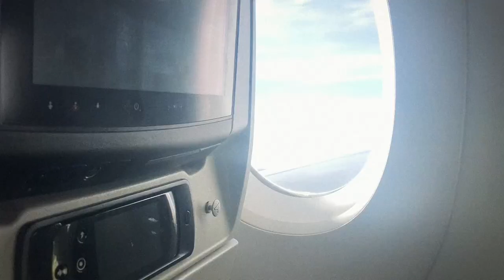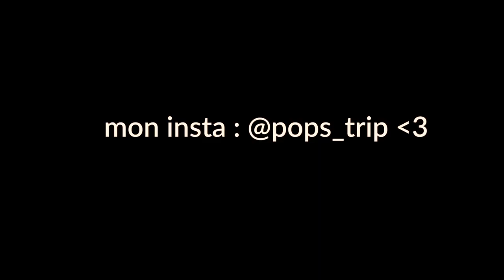Ma dernière semaine à Bali …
une page se tourne ... J’espere aur vous aurez aumé❤️nerie

Vinted : pops_trip

ET MOI?

-Pauline
- j'ai 21 ans
-Bali / Lille / Paris

Ubud, Nusa penida, friends, amis, Uluwatu , bali, club...